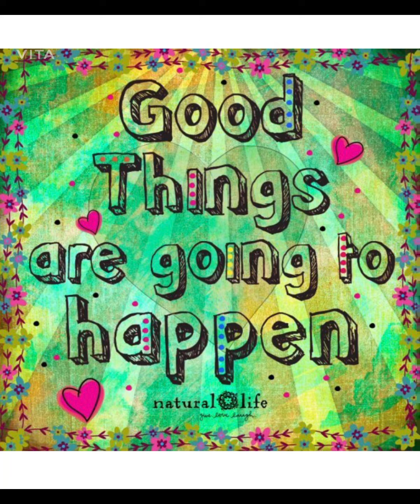Never give up 1 percent luck 1% talent 98 never give up is key of success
life is very beautifull. dont be sad.. dont be stress.. believe in your self and believe in ALLAH.
life is full of ups and down so never disappoint and never thing negative. Because time is not constant. its variable. bad time go and good time will come.